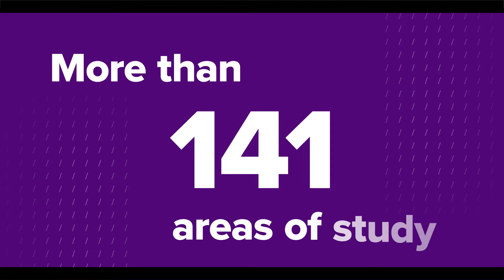Best Places To Study in USA - University of Northern Iowa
University of Northern Iowa Challenges you to Achieve Beyond. The University of Northern Iowa, founded in 1876, is a comprehensive public university with 9,500 students representing over 60 countries offering 90 Undergraduate majors and 50 Graduate programs